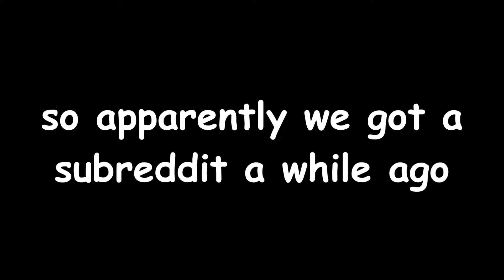so apparently we gotta subreddit (link in desc)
yeah i guess
if you got reddit, send me stuff or something
like bean pictures
or
something
but pg stuff please